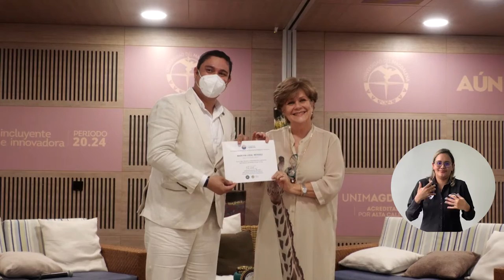Programa de Derecho de UNIMAGDALENA celebra sus 18 años de historia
Durante un evento que contó con conversaciones y experiencias compartidas, el Programa de Derecho de la Universidad del Magdalena celebró sus 18 años de existencia y crecimiento en el territorio, cuya historia inició en 2004 con un grupo de 60 promotores. En la conmemoración participaron los directores que ha tenido esta unidad académica, docentes, estudiantes y graduados, quienes resaltaron el posicionamiento que ha logrado el programa a nivel nacional e internacional.